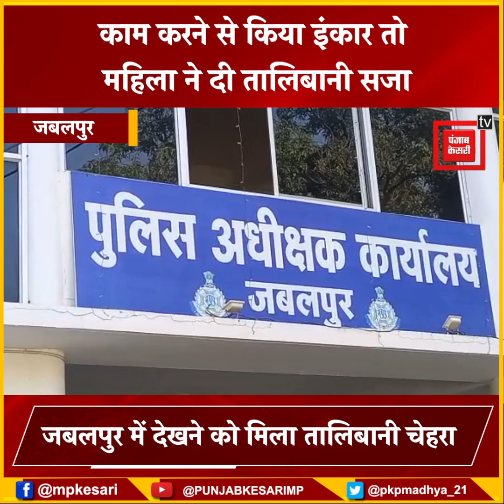दुकान में काम करने से किया इंकार तो महिला ने दी तालिबानी सजा, पहले लगाया करंट फिर गुंडों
दुकान में काम करने से किया इंकार तो महिला ने दी तालिबानी सजा, पहले लगाया करंट फिर गुंडों से पिटवाया, वीडियो वायरल